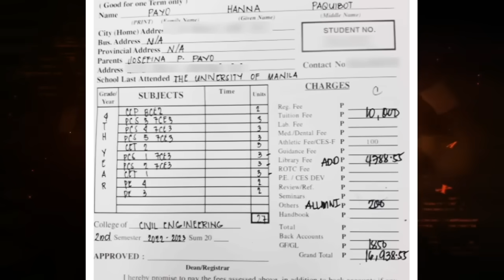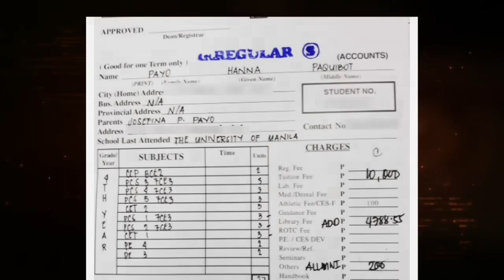UNIVERSITY OF MANILA, PINA TULFO NG KANILANG MGA CIVIL ENGINEERING STUDENT!